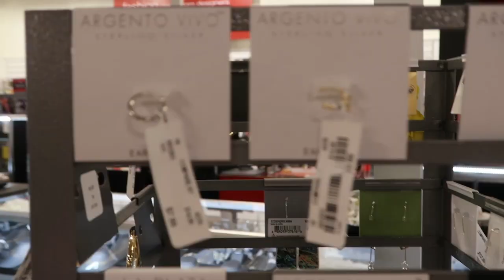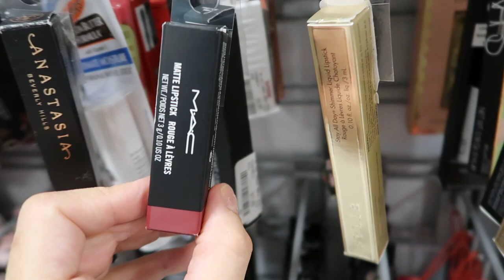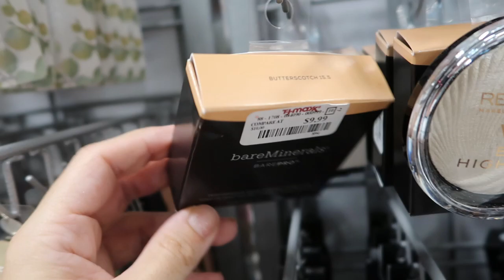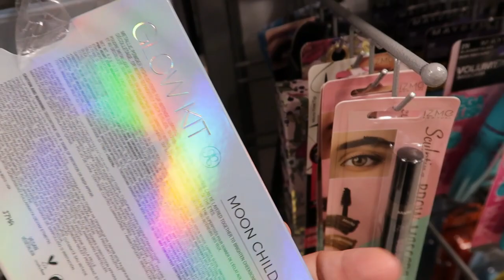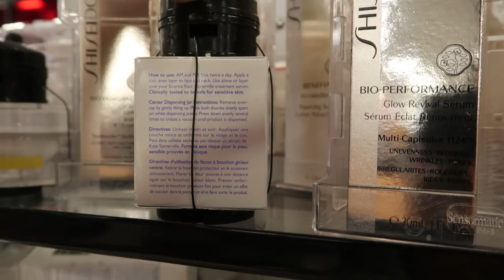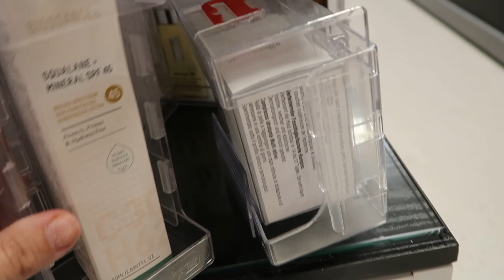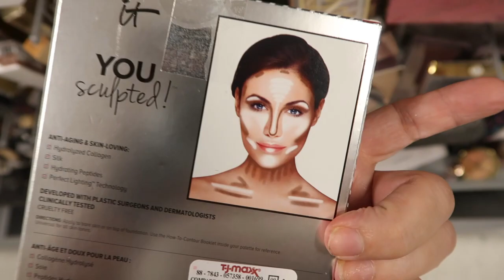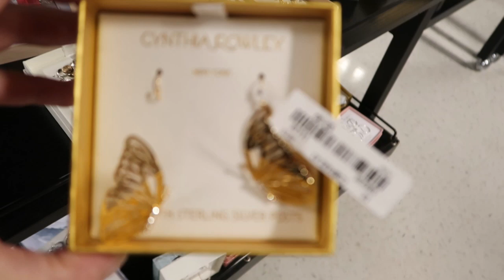TJ MAXX SHOP WITH ME SHOES, JEWELRY & MAKEUP / NEW AT TJMAXX